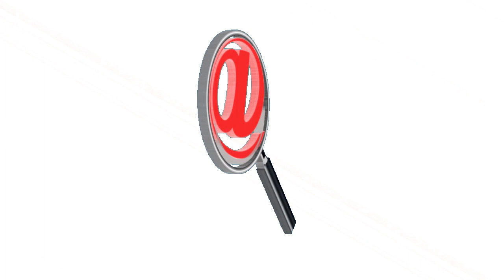DIEZ DÍAS TARDAN LOS RESULTADOS PARA VERIFICAR SI PACIENTE TIENE EL CORONAVIRUS